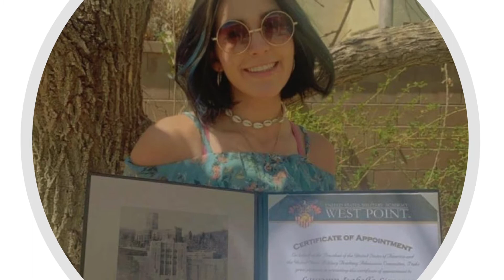Congratulations 2021 NM Sol Graduates!!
Congratulations to our 2021 NM Sol Running Club graduates! Both from high school and college, we want to wish all of you congrats on your successes and good luck on all of your future endeavors! Remember, we got HEART and we got SOL!